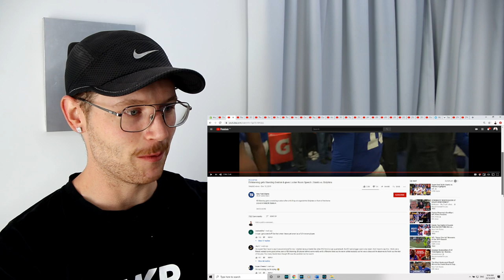Rugby Player Reacts to ELI MANNING Final Home Game Against MIAMI DOLPHINS Locker Room Speech!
Just a short one, infact I'm not even sure whether it will make it to YouTube but if it does, welcome one and all!

In this video I give my breakdown of what I see and come to you as an ex-rugby player that decided to dive deep into the world of American Football and other American sports over the past 2 years.

What I've done along the way is document my reactions to these sports through a series of YouTube videos titled "Rugby Player Reacts".